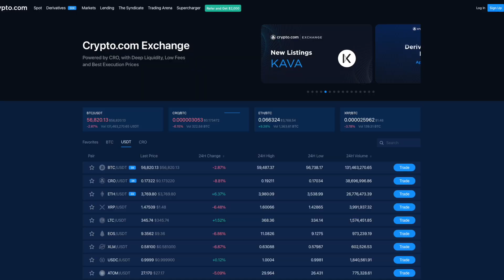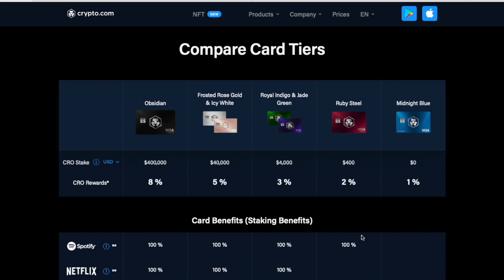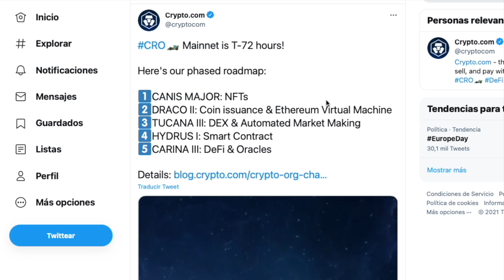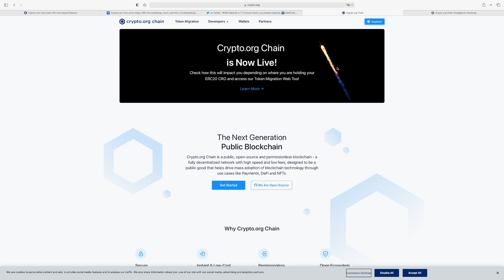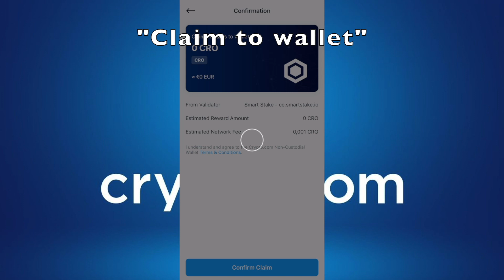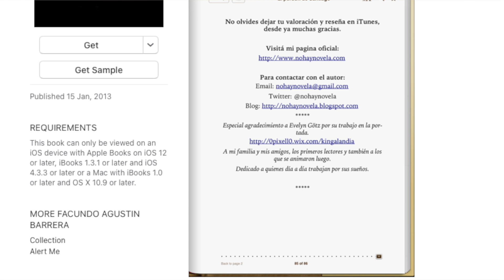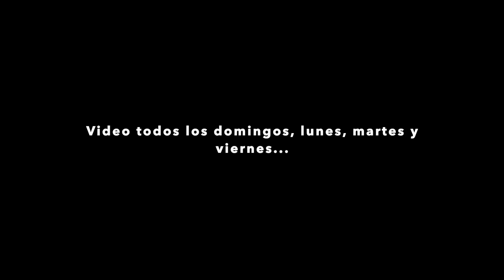➡️¿Cuántos $CRO hago al día con "STAKING" de 100.000 tokens en la DeFi Wallet? ¿Cuántos en un año? 🚀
⚠️ ATENCIÓN: Hacer upgrade de una tarjeta tiene un costo adicional de 50 EUR.

👍 ¡Gracias por tus SuperLikes!​

💥 ¡ATENCIÓN!

🚨Videos que deberías ver para ponerte en tema🚨

⚠️Actualizar Apps a las últimas versiones ⚠️

¡GRACIAS!